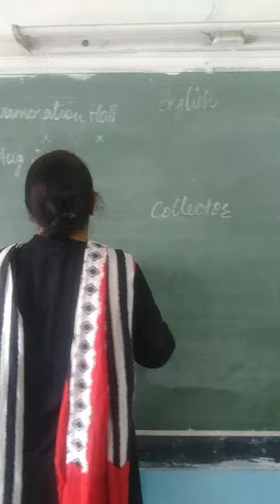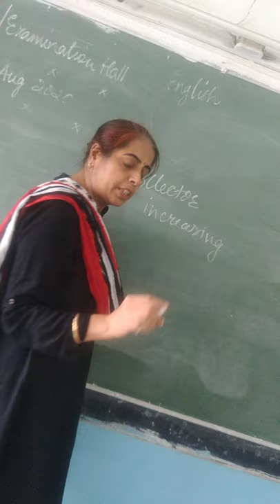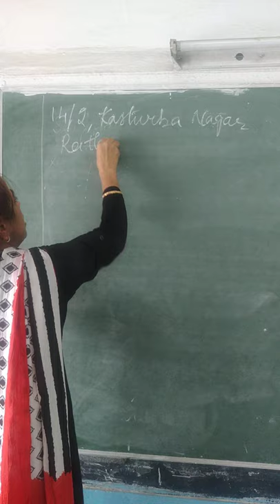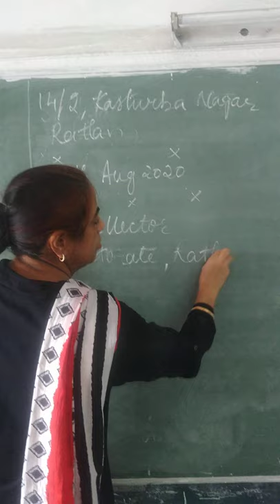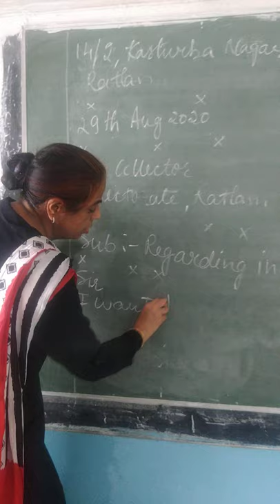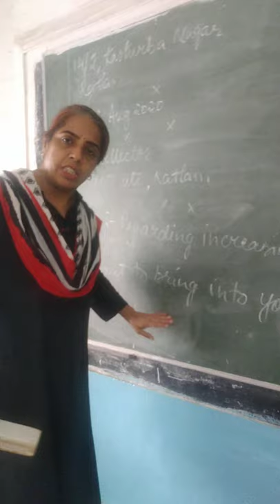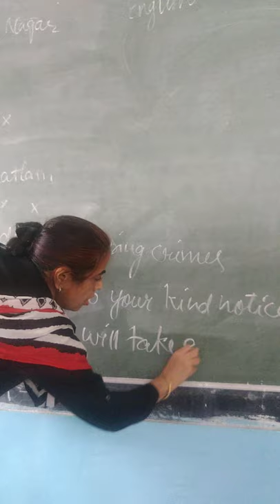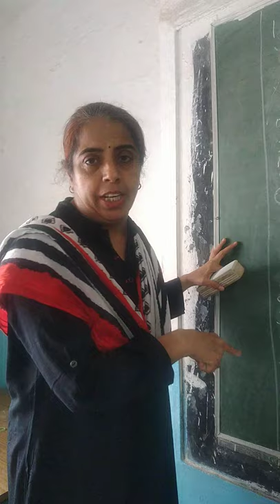English grammar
Formal letters explained